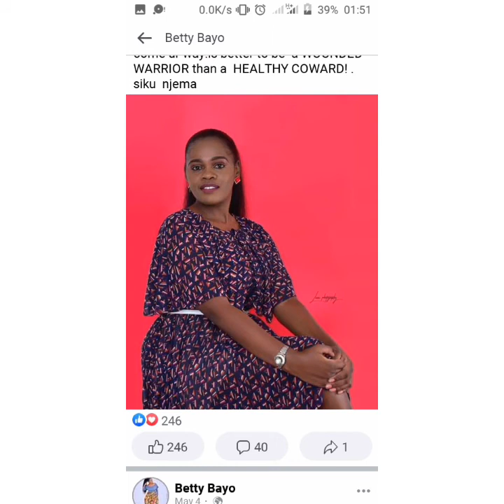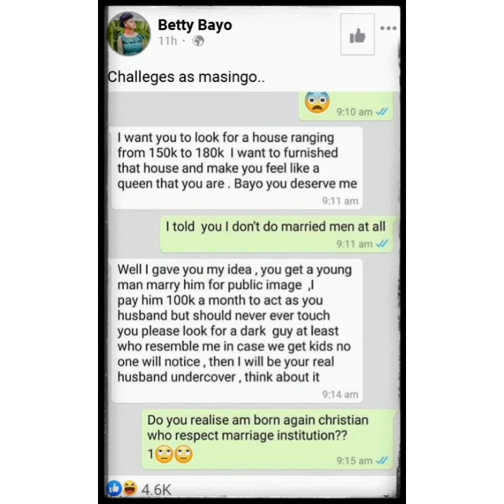Gospel Singer - Betty Bayo - Rejected 150k to 180k Offer From Sponsor.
Music Is My Life Art Is Who I'm.